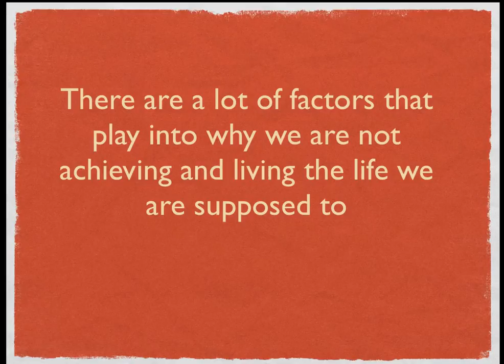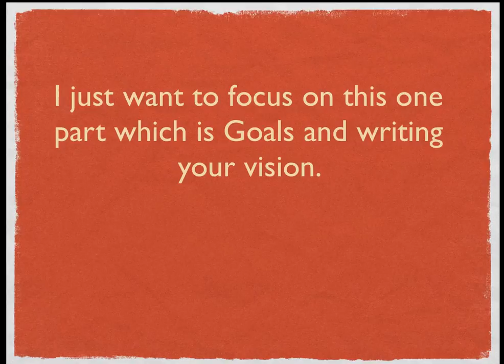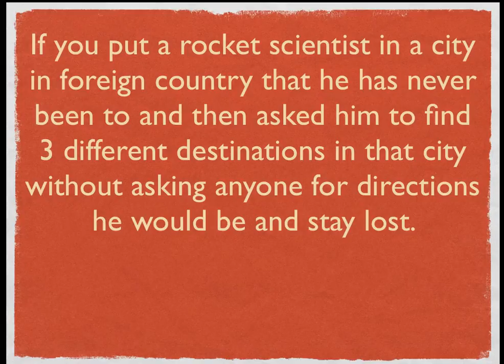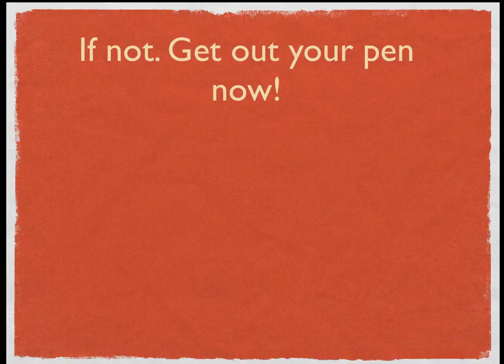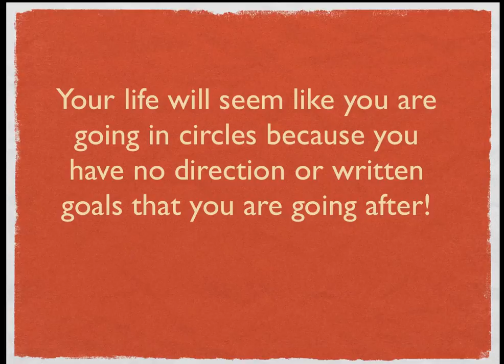Goals for 2012 and Beyond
Choose to live the life you deserve on purpose. Write the Vision Make It Plain!